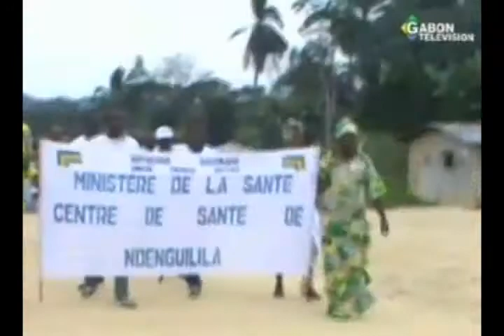Le 54eme anniversaire du Gabon célébré dans le district du Moukalaba